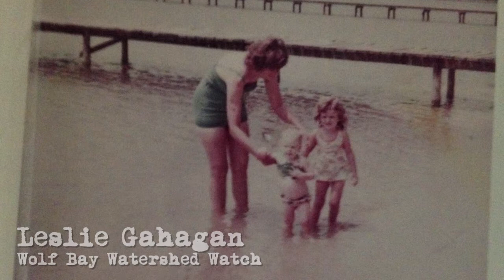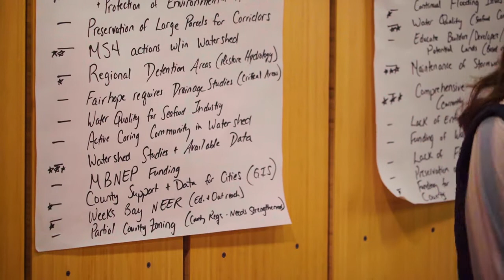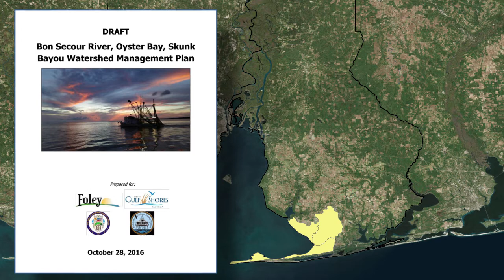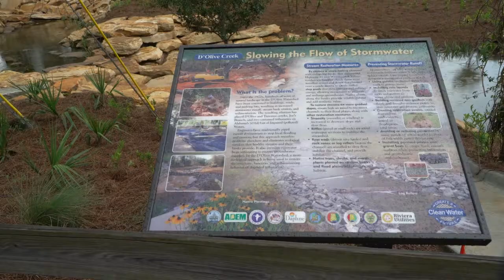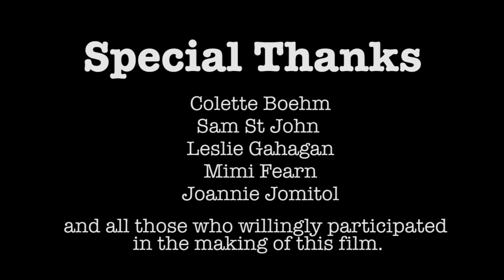Dispatches from the Field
In 2016, The Mobile Bay National Estuary Program's management conference has been working on watershed planning and implementation of those plans across Mobile Bay area.